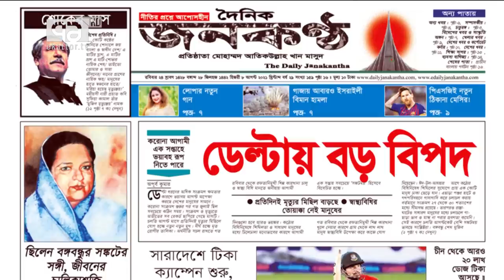পরীমনির বাসার বারে রথী-মহারথীদের আনাগোনা | Ekattor Journal | Ekattor TV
পরীমনির বাসার বারে রথী-মহারথীদের আনাগোনা

Bangabandhu Satellite Parameter:
Satellite: BS1
Orbital Position: 119.1 ͦ  East
Polarization: Horizontal
Frequency: 4600MHz
Modulation: 8PSK
FEC: 2/3
Symbol Rate: 30,000
DVB-S2